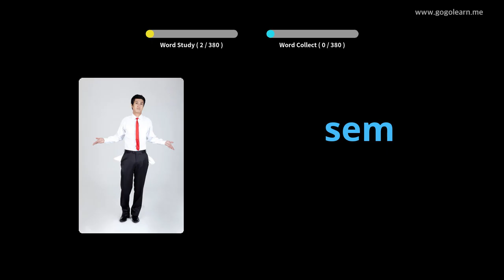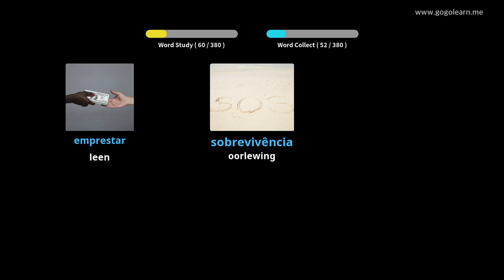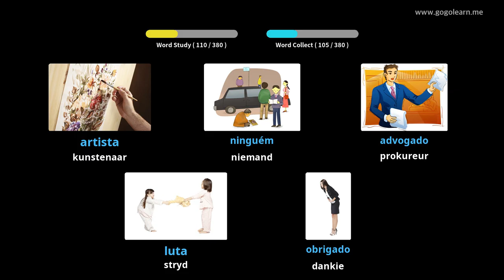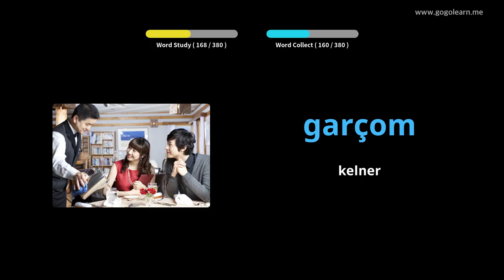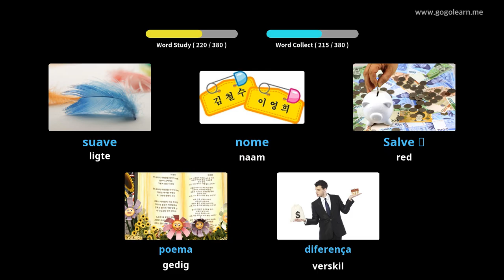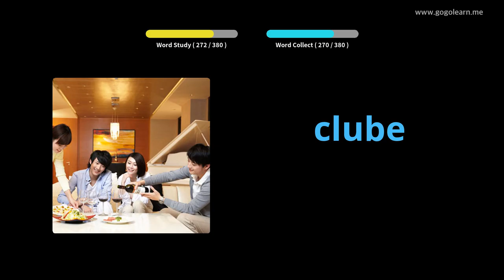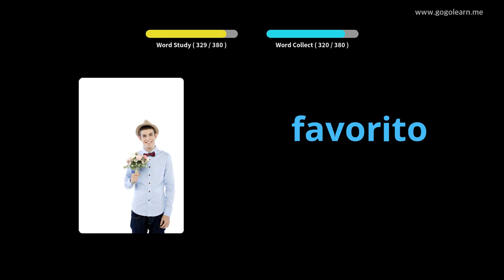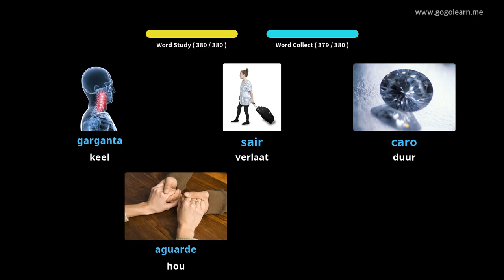Portugese Woordeskat Sekondêre Skool 1 | Golearn